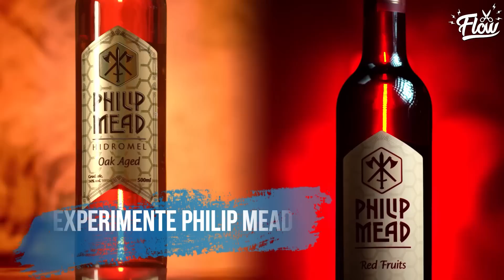O GRANDE SEGREDO PARA FICAR RICO | Cortes do Flow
GARANTA O SEU PRESENTE INESQUECÍVEL COM PHILIP MEAD